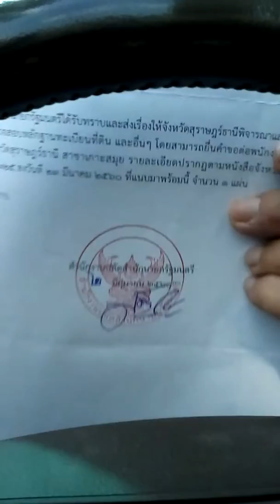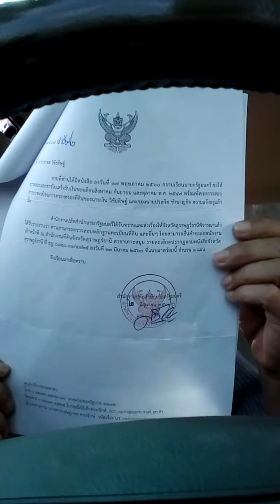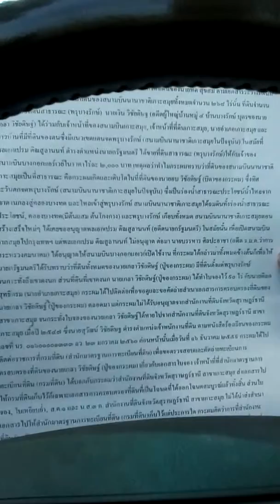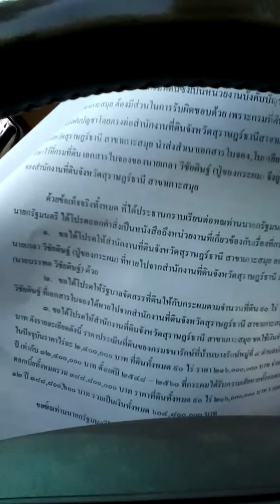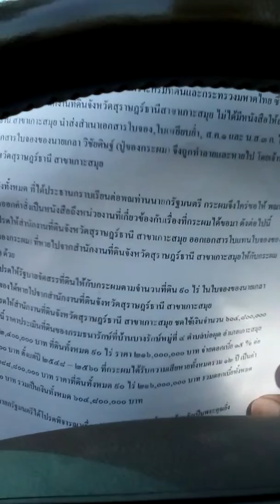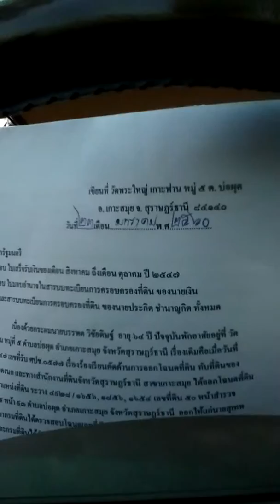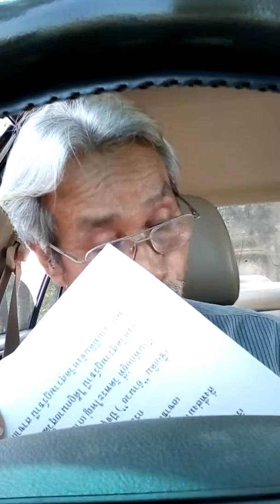ที่แท้หน่วยงานนี้ ก็สร้างภาพเพื่อให้ประชาชนหลงเชื่อ